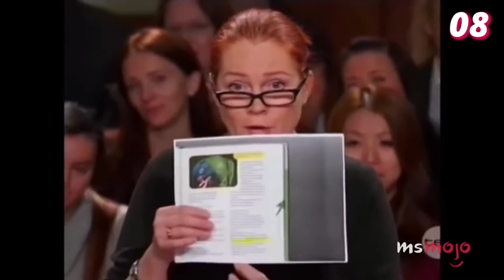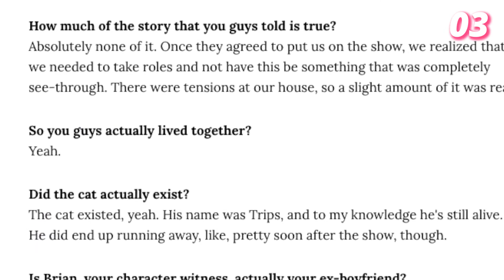Judge Judy Goes 100% INSANE PSYCHO On This Guy!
Filmtastic is the #1 place for TV Shows and Movies fanatics.